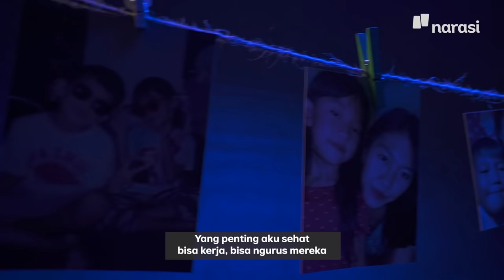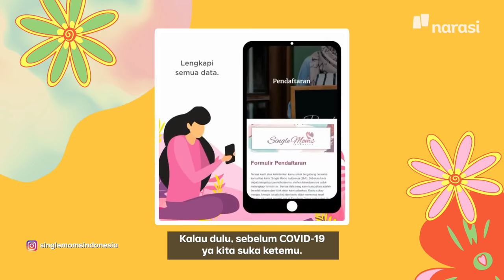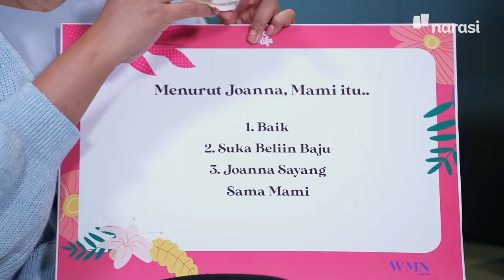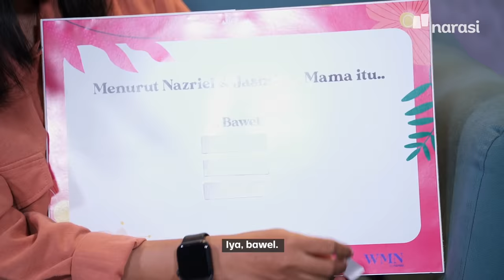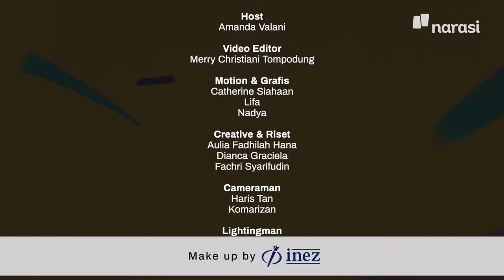Jadi Single Mother, Siapa Takut?! | Slice of Life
Memutuskan untuk membesarkan anak seorang diri, tentu bukan pilihan mudah. Bagaimana kisah dua single moms ini yang menjalani berbagai peran sekaligus untuk merawat anak-anaknya? Kami ngobrol dengan Annin (@cecilianninditya) dan Diah (@diahestirahayu), yang menjadi single mom by choice dan single mom by destiny.

Tonton sampai tuntas, ya. Dan untuk semua ibu, Selamat Hari Ibu!

Video ini merupakan kolaborasi antara Narasi dan Komunitas SIngle Mom Indonesia (@singlemomsindonesia).

Slice of Life dari Women by Narasi  membahas isu-isu terkini dan timeless seputar kehidupan perempuan. Menampung beragam perspektif dan perbedaan pilihan suara perempuan.

(Narasi)